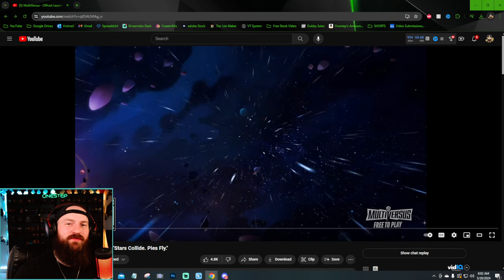*NEW* Characters, Teases, & MORE! EVERYTHING YOU MISSED! | MultiVersus Launch Trailer (2024)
EVERYTHING YOU MISSED! *NEW* Characters, Teases, & MORE! | MultiVersus Official Launch Trailer - NEW Characters, teases and MORE! Coming to MultiVersus! Here we break down the newest Trailer and breakdown all the small hints and details we missed watching it for the first time. What character hints did we miss? And who do we think is coming to the game!? Let's break it down!